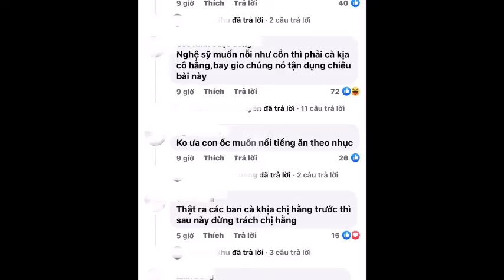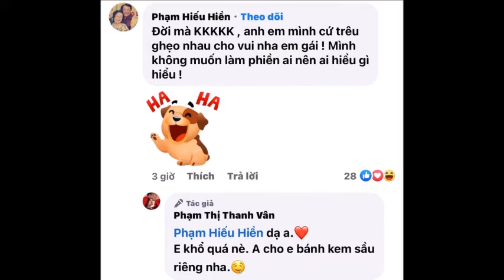Liên tục bị chỉ trích suốt những giờ qua, Ốc Thanh Vân đăng đàn 'cầu xin' khiến CĐM xôn xao